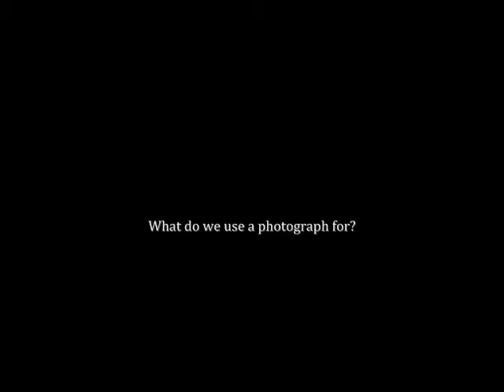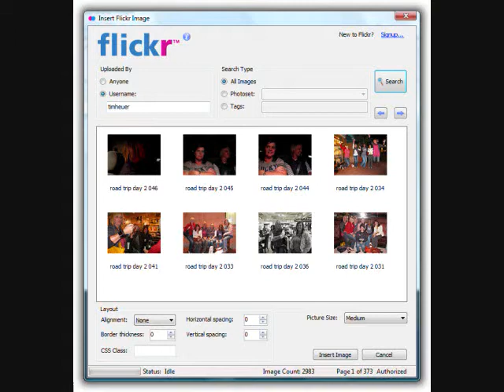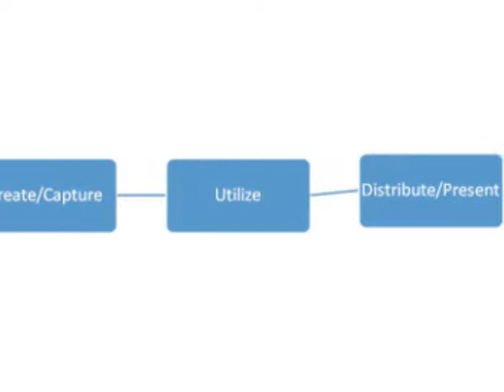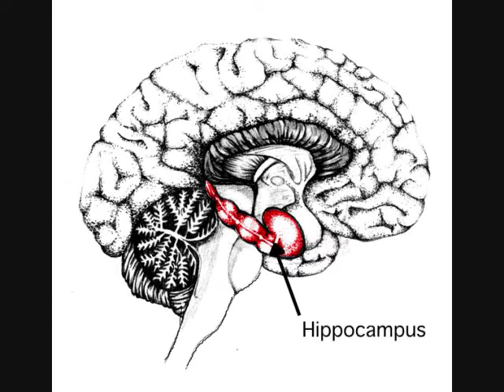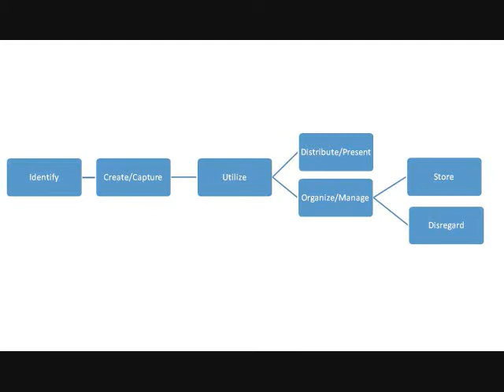The Information Life Cycle of a Digital Photograph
This is a brief video on the information life cycle of a digital photograph.
Che Guevara. [Online Image] Available 2/6/10
Afghan Girl. [Online Image] Available 2/6/10
VJ Day Kiss. [Online Image] Available 2/6/10
Iwo Jima Flag Raising. [Online Image] Available 2/6/10
Muhammad Ali Over Liston. [Online Image] Available 2/6/10
First Flight. [Online Image] Available 2/6/10
Family During The Great Depression. [Online Image] Available 2/6/10
Vietnam Assignation. [Online Image] Available 2/6/10
Nikon D-40X. [Online Image] Available 2/6/10
Flickr Page. [Online Image] Available 2/6/10
Teacher and Student. [Online Image] Available 2/6/10
The Daily Tar Heel. [Online Image] Available 2/6/10
Facebook Logo. [Online Image] Available 2/6/10
Hippocampus . [Online Image] Available 2/6/10
Trash Can. [Online Image] Available 2/6/10